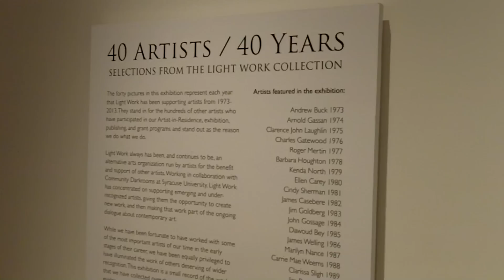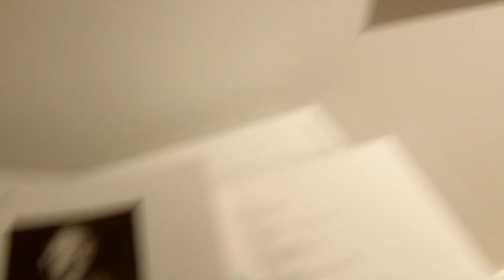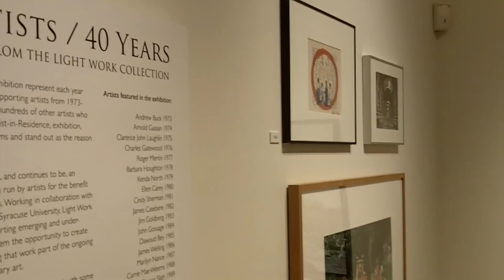Light Work Photography Exhibition Reception at the Palitz Gallery, New York City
Palitz Gallery announces its latest exhibition 40 Artists / 40 Years, an exhibition spotlighting the photography of The Light Work Collection in Syracuse, NY, now celebrating its 40th Anniversary. 40 Artists / 40 Years features a selection of photographs from the collection, including Cindy Sherman, Carrie Mae Weems, John Gossage, James Casebere, Jim Goldberg, Dawoud Bey, Fazal Sheikh, and Hank Willis Thomas. Light Work is a nonprofit, artist-run organization dedicated to the support of artists working in photography and electronic media.

The exhibition, which runs through April 11, will be on display Monday through Friday 11 a.m. -- 6 p.m. and Saturday 11 a.m. -- 4 p.m.